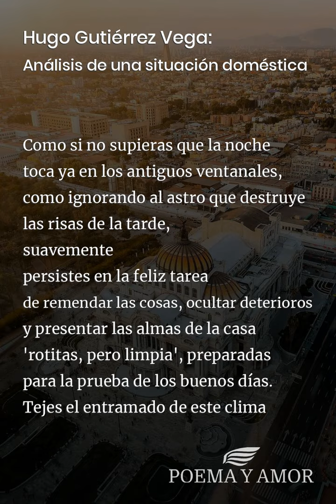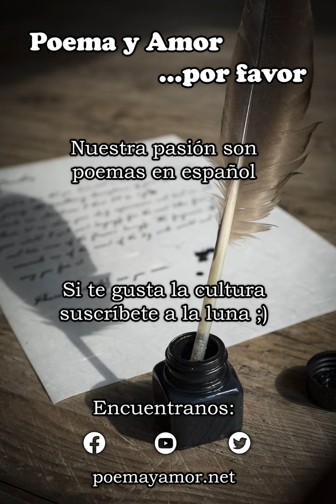Hugo Gutiérrez Vega: Análisis de una situación doméstica [Poema]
Poema Análisis de una situación doméstica de Hugo Gutiérrez Vega para leer. Disfrutar de la poesía clásica, Poemas y poetas mexicanos, amor

Como si no supieras que la noche
toca ya en los antiguos ventanales,
como ignorando al astro que destruye
las risas de la tarde,
suavemente
persistes en la feliz tarea
de remendar las cosas, ocultar deterioros
y presentar las almas de la casa
'rotitas, pero limpia', preparadas
para la prueba de los buenos días.
Tejes el entramado de este clima
donde crecen los seres. Nunca notas
que esta bella y terrible serpiente de las horas
se va enroscando al fondo del pasillo.
Me dices con razón que es más bien bella
(nuestro miedo está al fondo del segundo adjetivo).
Pasan los días, se cierran los caminos
y nuestra condición construye puentes.
Corre el río, la tarde se diluye,
el crepúsculo invade las ventanas,
los bellos adjetivos reconstruyen
los cambios de la luz, se multiplican
los signos de la paz y tú sonríes
 - esa sonrisa nos levanta el alma -
cuando la tarde oculta sus miradas.
Y como nada pasa, izamos velas
para cruzar el golfo de la noche.